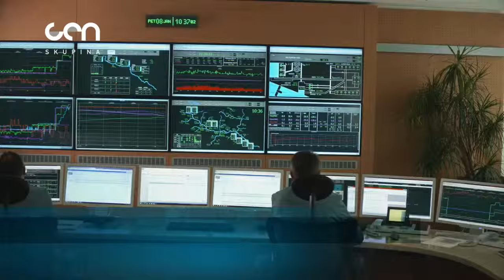Dispečer v Centru vodenja GEN, GEN energija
Rudi
V podjetju GEN energija je zaposlen od leta 2007.
Nadzoruje obratovanje proizvodnih enot v skupini GEN.
Spremlja in ukrepa v primeru odstopanja proizvodnje.
Koordinira izvajanje sistemskih storitev.